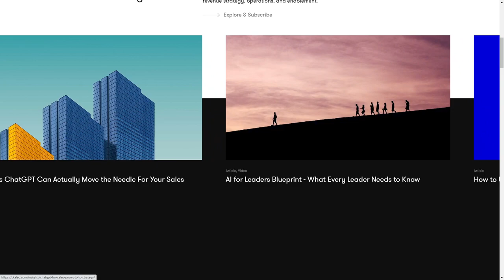SKALED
a Stunner web design work by Few and Far from The UK was awarded the Orpetron Web Design Appreciation certification on Sep 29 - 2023. Congratulations🎊
Skaled are management consultants who accelerate the growth of emerging and enterprise companies by bringing in Sales Leadership, Operations, and Enablement experts.